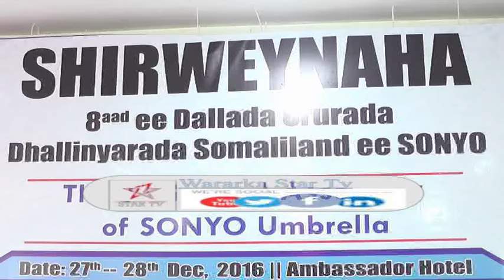DAAWO SHIRWAYNIHI 8AAD EE DALADA DHALINYARADA SONYO LAGU DOORTAY HOGAAN CUSUB